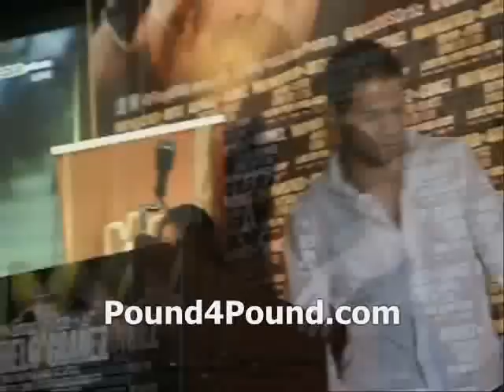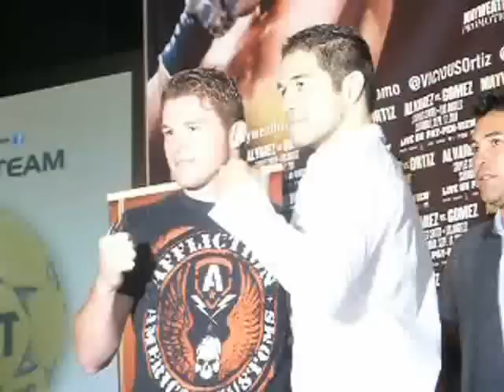Saul Alvarez vs. Alfonso Gomez Final Press Conference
Middleweights Saul "Canelo" Alvarez & Alfonso Gomez met in Los Angeles Tuesday as they are making their final press appearances before their WBC light middleweight title fight set to take place this Saturday at Staples Center. Pound4Pound was on hand for the press luncheon and we got it all down, podium speeches and one on one interviews with both fighters. You will not want to miss this.